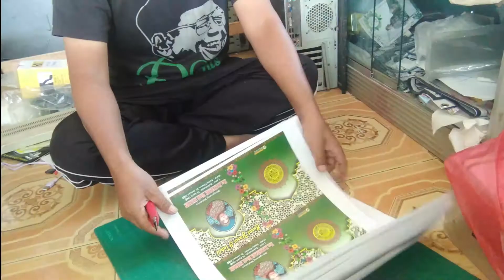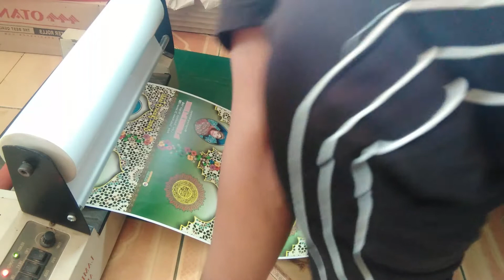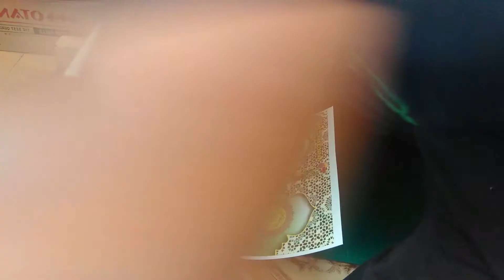REVIEW DAN MENGGUNAKAN ALAT LAMINATING ROLL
Video berikut menjelaskan tentang alat laminasi roll, yang bisa digunakan untuk melaminasi dalam jumlah banyak secara cepat.

membuat softcover buku yasin